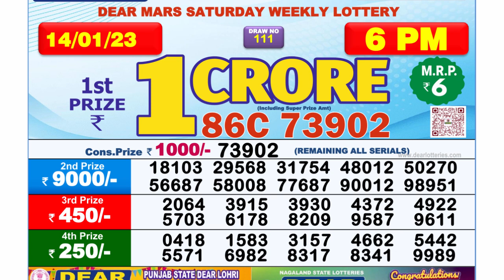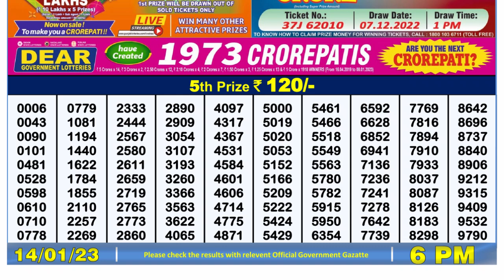Dear Lottery Sambad 6pm today 14.01.23 Nagaland State Lottery Result